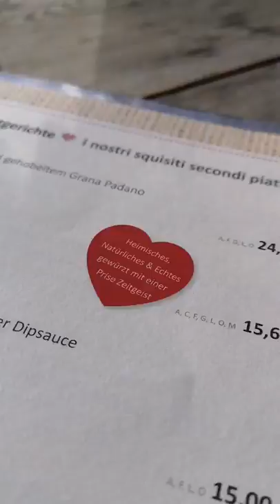Plose Winterwanderung von Kreuztal zur Skihütte Rossalm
Plose ist das Skigebiet oberhalb von Brixen im Südtirol. Das Gebiet eignet sich aber auch für Schneeschuhwanderungen und im Sommer für Waldwanderungen. Hier die Winterwanderung von der Bergstation Kreuztal zum Bergrestaurant Rossalm: